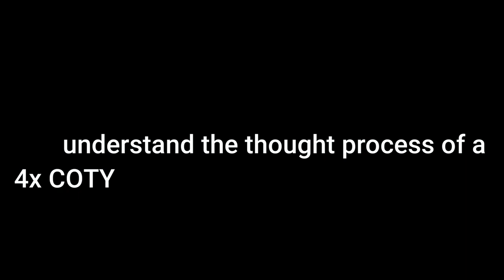OFL Center Guide